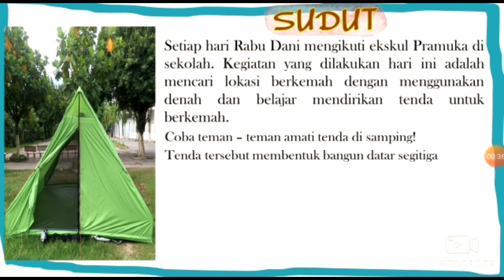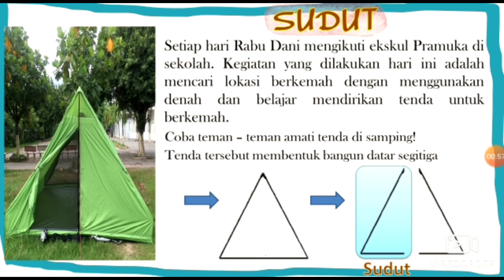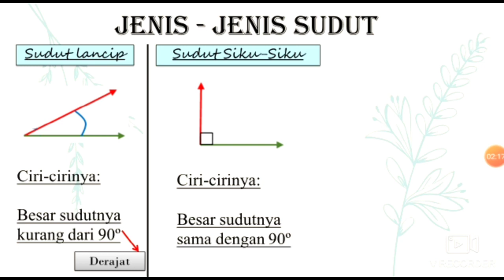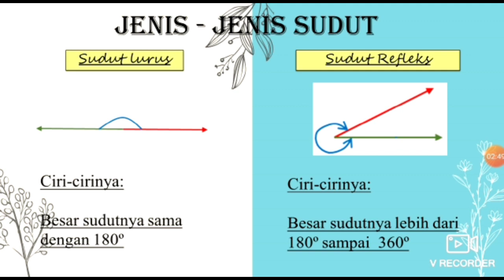TEMA 8: SUDUT DAN JENIS JENIS SUDUT | GRADE 3 | GLOBAL INSANI ISLAMIC SCHOOL